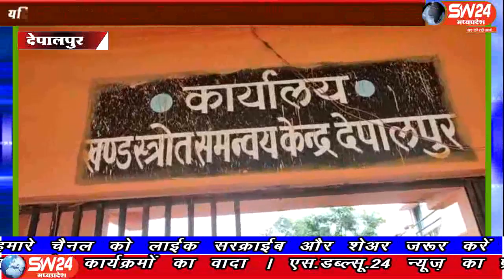sw24news depalpur, 10.09.2019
देश के नौनिहाल पढ़ने वाले बच्चों के लिए शासन रुचि दिखा रहा हैंsw24news